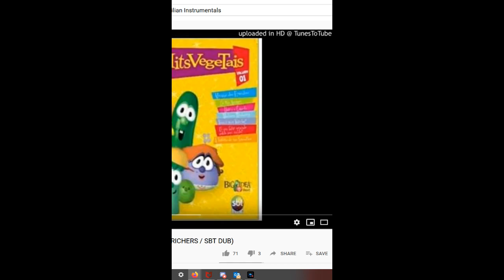Sousaphone Outake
For School 13 Fan